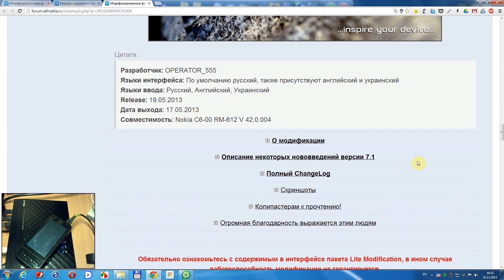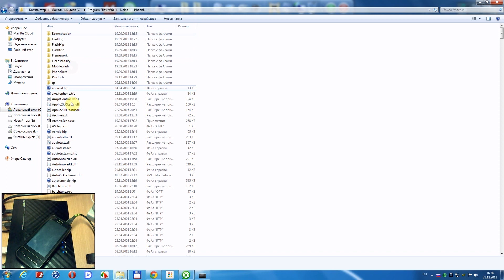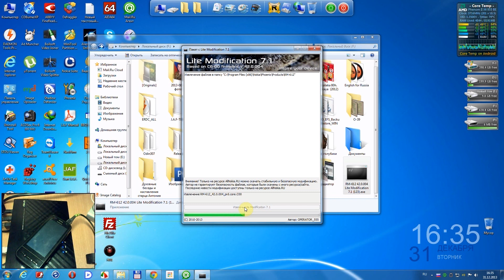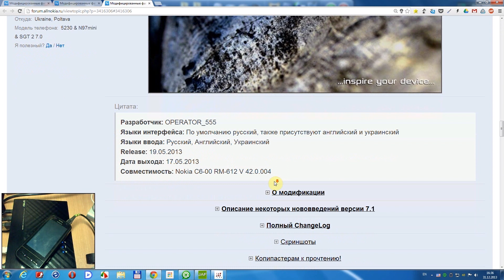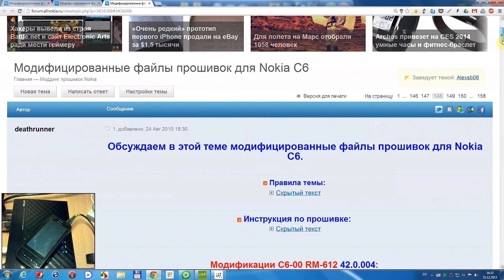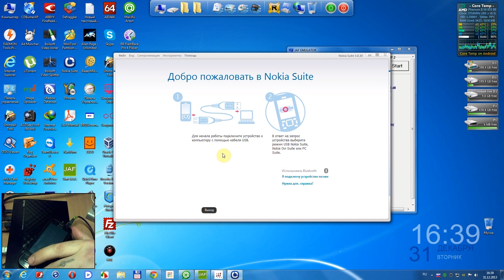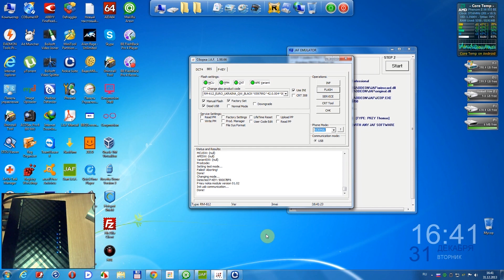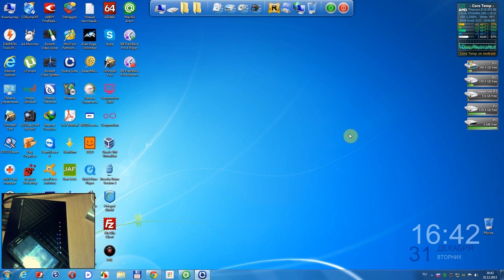Прошивка Nokia C6-00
мoдифициpoвaнныe фaйлы пpoшивoк для Nokia C6.